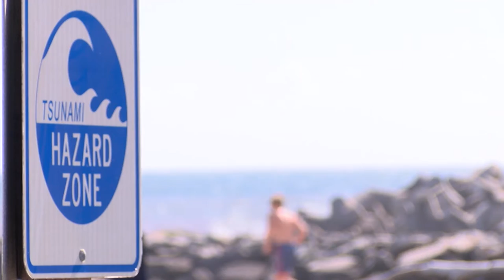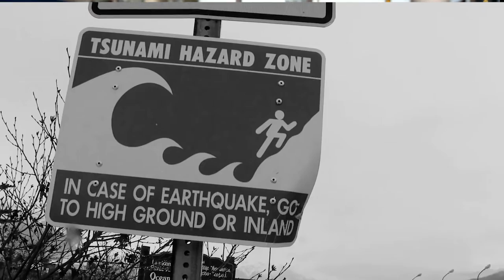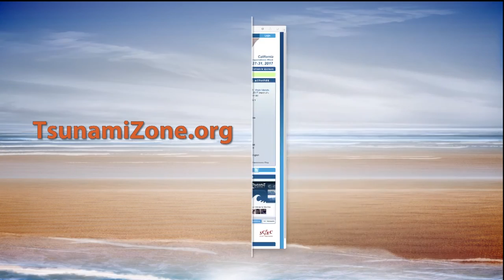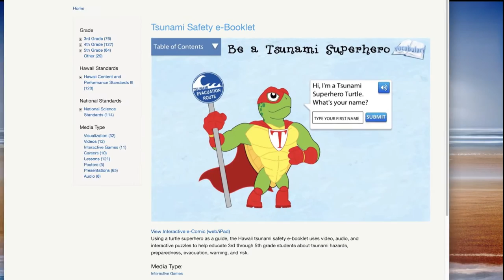OES News In Depth: California Tsunami Questions Answered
This week is Tsunami Preparedness Week in California. Whether you live along the coast, have family and friends there, or just visit on occasion, it’s important to know what the hazards are and how to keep you and your family safe.  Cal OES has put together an OES News In-depth report to shed a little light on tsunami safety and to show you some of the latest “ground breaking” research that’s gone into understanding the connection between earthquakes and tsunamis.